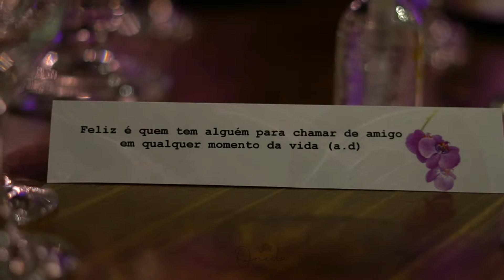Débora - 40 anos_ Teaser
Débora 40 anos.

Nosso primeiro contato foi no seu casamento, através de uma amiga SUPER querida !

E agora registramos a festa de 40 anos.

Fazer aniversario é Tão Especial!
Feliz em dividir este momento lindo, feliz rodeada de amigos com a Débora.

Eu tive o prazer de estar com ela de novo e registrar mais uma vez essa alegria contagiante, que transborda e contagia!
Primeiro foi o casamento, que virou um ícone com as fotos dos GATOS e agora comemorar os 40TÃO!

Somos muitoooo gratos por poder registrar a história das pessoas.

Bar @emcenaeventos
Buffet @napoleaobuffet
Cabelo e Make @saloneoficial
Banda @bandakubomagico